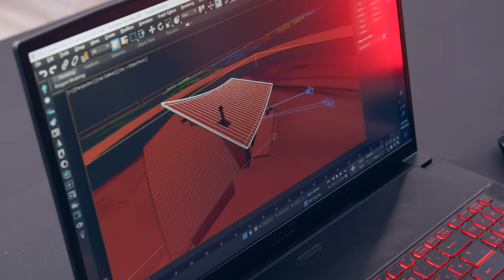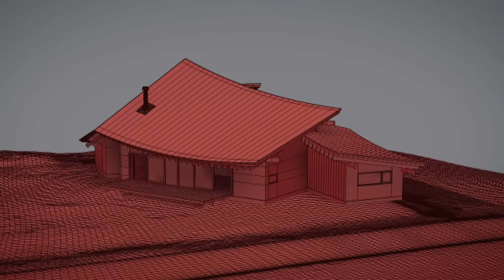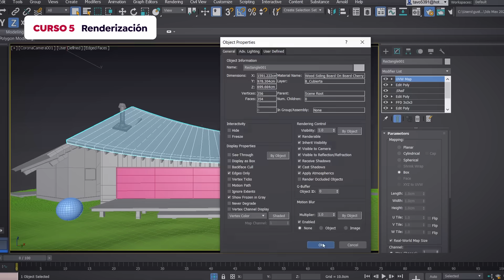Visualización arquitectónica 3ds Max y Corona Renderer | Un curso de Gustavo Correa | Domestika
Domina este software y aprende a crear imágenes hiperrealistas con la modelación de objetos y la iluminación de espacios

Cuando el arquitecto Gustavo Correa empezó a interesarse por el mundo del 3D decidió optar por un software que le abriera las puertas de distintas áreas creativas. Descubrió el verdadero poder de 3ds Max, una de las herramientas más completas y profesionales para la visualización de proyectos arquitectónicos, gracias a sus herramientas intuitivas, su estética hiperrealista y la posibilidad de conectarlo con otros programas como AutoCAD, SketchUp o Revit.